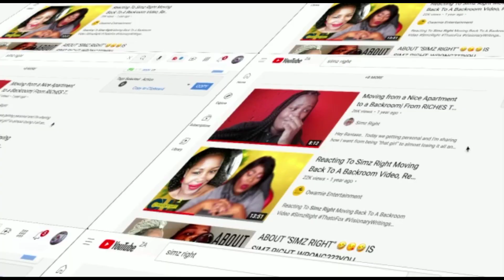Bonang and Zinhle need to tell us more|Uncle Waffles and Drake Trend for this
Hey Bantase welcome back to the channel and today we are talking about

I ALSO DOUBLE UP AS A YOUTUBE CONSULTANT:
- Channel Assistance (feedback, advice)
- And many more possibilities. THINK IT, WE MAKE IT HAPPEN FOR YOU.